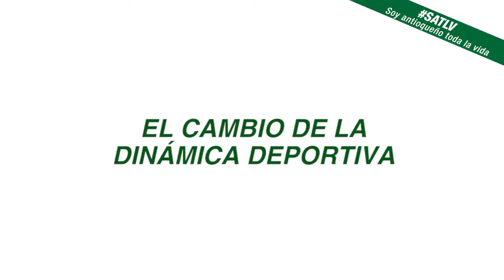HORA 20:15. Multideportivo en el municipio de Vegachi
Con espacios como el multideportivo que inauguramos recientemente en Vegachí, estamos cambiando la dinámica deportiva en los municipios de Antioquia.

El atletismo y fútbol sala son dos de los deportes que reciben un impulso al tener un escenario apropiado para prácticas recreativas y competitivas.